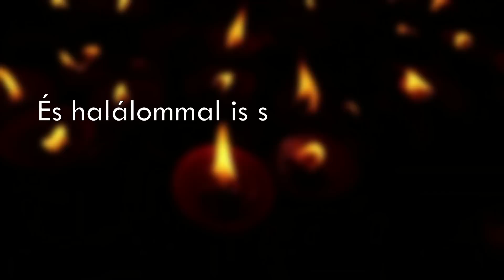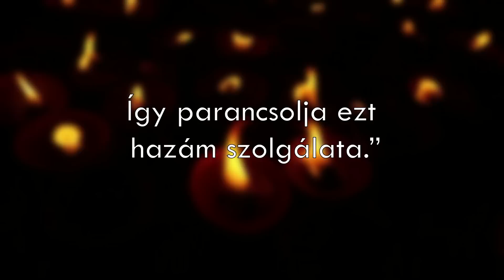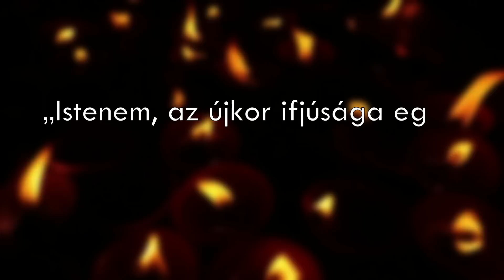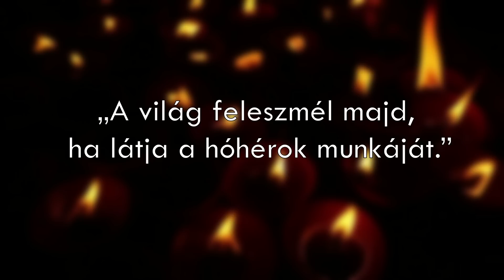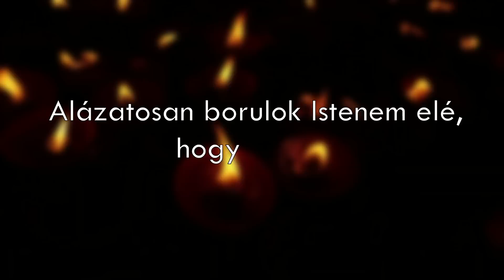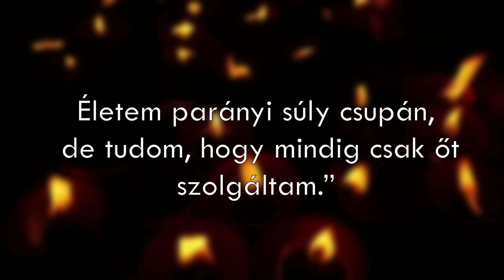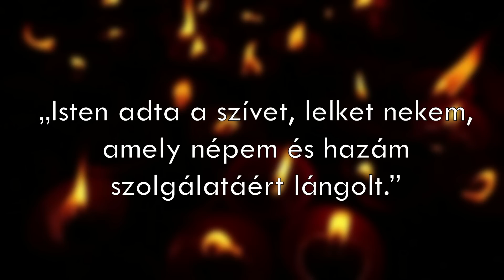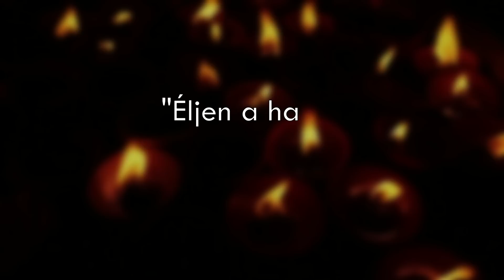Kik voltak az ARADI VÉRTANÚK? // Miért fontos emlékezni rájuk?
‼️1:48-nál tévesen mondom a dátumot. Helyesen: 1849 Október Október 6.‼️

0:00-1:40 BEVEZETŐ
1:48-3:57 AZ ELŐZMÉNYEKRŐL RÖVIDEN
4:05-4:50 Aulich Lajos
4:50-5:49 Damjanich János
5:49-6:49 Dessewffy Arisztid
6:49-7:40 Kiss Ernő
7:40-8:20 Knézich Károly
8:20-9:07 Láhner György
9:07-9:54 Lázár Vilmos
9:54-10:51 Leiningen-Westerburg Károly
10:51-11:51 Nagysándor József
11:51-12:43 Poeltenberg Ernő
12:43-13:39 Schweidel József
13:39-14:26 Török Ignác
14:26-15:08 Vécsey Károly
15:08-17:50 gróf Batthyány Lajos
17:50-19:16 BEFEJEZÉS